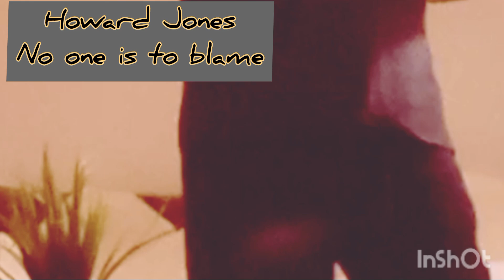Howard Jones ● No One Is To Blame _ cover by Mauro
all rights to Howard Jones